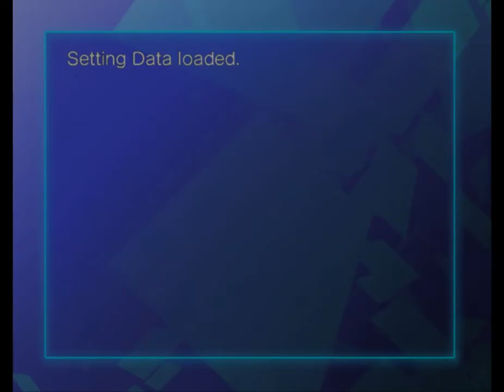Sonic the hedgehog 2 but in 8 bit